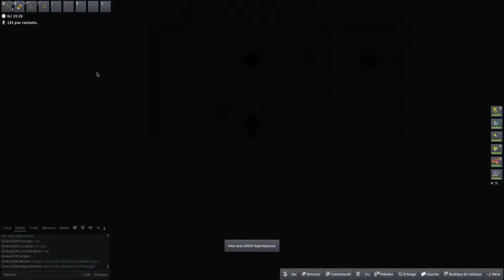Île 4 à 6, la Team Rocket nous vole le Saphir ! - PokéMMO # 12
Et yo tout le monde, on se retrouve pour la suite du Let's Play sur PokéMMO, il s'agit d'un système permettant de jouer à Pokemon mais avec des amis, autant dire que c'est carrément excitant et palpitant !

PokeMMO est comme son nom l'indique, un MMORPG dans l'univers de Pokémon, attention on ne parle pas d'un simple jeu par navigateur qui vous met dans la peau d'un navigateur, puisque que vous êtes VRAIMENT dans l'univers de Pokémon.
On jouera à la version Rouge Feu pour commencer de manière chronologique !
MMO oblige, vous aurez donc le choix de différentes interactions avec les autres joueurs, comme des échanges/don de Pokémon (pas besoin d'aller dans un centre Pokémon) ou même un duel pour vous mesurer à vos amis !
Il vous sera également possible de créer votre équipe (qui en réalité est plus une guilde qu'autre chose) et d'ajouter vos nouveaux compagnons dans votre liste d'amis.

En espérant que vous prendrez un grand plaisir sur cette aventure épique !

Je la ferai en compagnie de Newericgames (ami et abonné que vous avez connu au travers de mes vidéos) !

Bon visionnage !